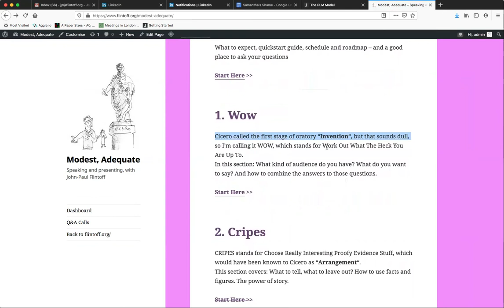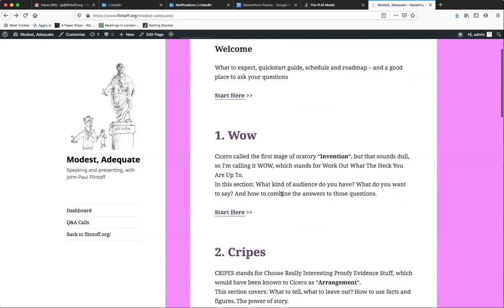Cheeky little preview: "A MODEST Site to Help You Give an ADEQUATE Speech"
I'm working on a website to help would-be speakers be good enough.

You might think: gosh, why doesn't he promise to magic people into brilliant speakers? But I'd rather promise adequacy, from which brilliance might follow, rather than promise brilliance and only deliver adequacy.

Anyway, I think most people are fine with adequacy. Most people aren't opening parliament, leading troops into battle or starring in a film by Richard Curtis.

Please have a look, and let me know what you think of it so far.